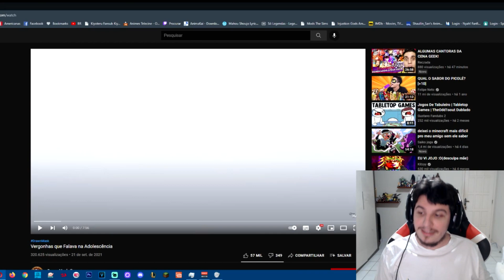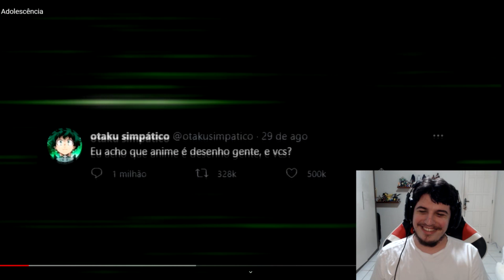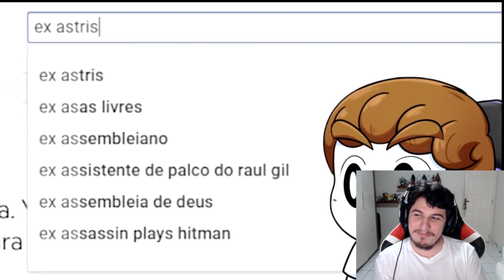React Vergonhas que Falava na Adolescência - Drawn Mask - Shiny Reacts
Hoje temos um novo react do Drawn Mask, então espero que vcs gostem pq ficou bem legal esse video, cheio de historia e lembranças "cringes" heauheuaheuaheua.